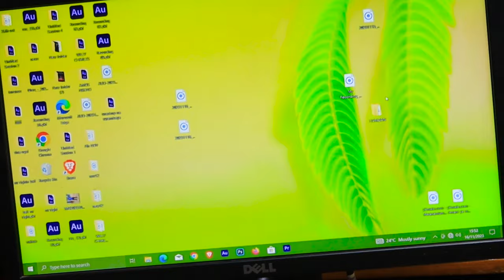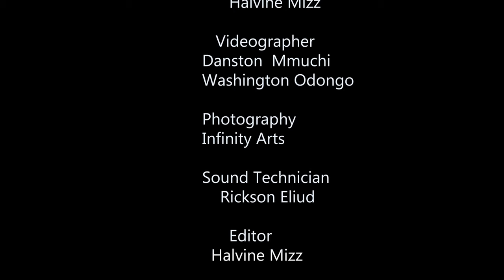THE ROUNDABOUT EPISODE 1[Kenyan Film]kenyanfilms nairobi movie filmkenya nairobi VOLUMESERIESfilm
The Film Roundabout tries to relate to the current life situations that current relationships face,cheating partners,unloyal partner,financial struggles.
The film consist of various episodes.
In this film Mizz goes through alot of torture of Natasha who is her lover.Mizz is educated but suffers unemployment this is what makes Natasha lack respect towards him and not even she cheats on him with a drug dealer called Jak..Mizz hopes one day will get a well paying Job and change his life.However he believes Natasha is the best woman who has been with him at the downfall, unknowingly Natasha is cheating him with Another Guy.Salma is always there to save and comfort Mizz in times of hardness.Will Mizz make it?Will he get a good job to sustain himsleft and the girlfriend?
Cast
Halvinemizz-Mizz
Laveen Larah-Larah
Gloria Harriet-Natasha
Kudura Mando-Salma
Jackson Otieno- Jak
Director @washington odongo @grindxfilms